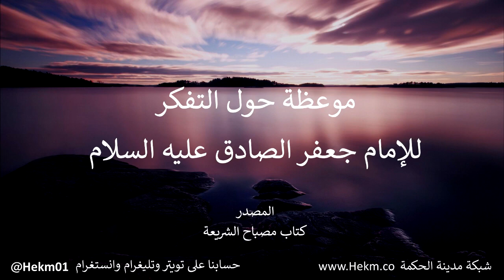موعظة حول التفكر للإمام جعفر الصادق عليه السلام